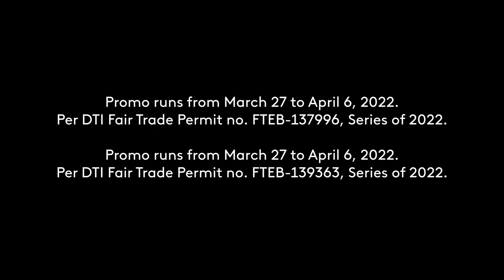Shopee 4.4 (2022) ShopeePay Sale Radio Ad Q2 2022 36s with Robin Sienna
This is the Radio Ad for Shopee 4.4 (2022) ShopeePay Sale voiced with Robin Sienna. This does not mean that Shopee will hold a Radio Sessions for their Shopee Shake to win ShopeePay Cash Prizes!

DRPS Two 1636: Shopee 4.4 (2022) ShopeePay Sale Radio Ad Q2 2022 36s with Robin Sienna